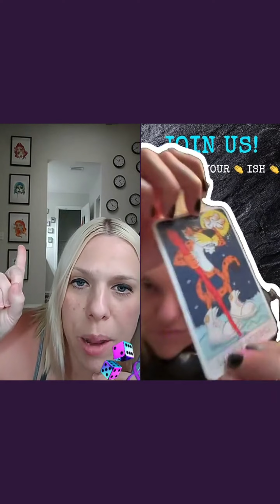Kate And Kat Live Ep. 129 Tiktok Live July 30, 2024 Dice And Cards with Chester Cheetah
On this episode of Kate and Kat Live, we have something silly and fun "Cheetos Flamin' Hot Cajun Tarot Cards"! We threw in some "Spirit Halloween Tarot", as well...but Cheetos' mascot, Chester was the REAL star, as we asked them for ALL the answers! Turns out Chester is REALLY about perspectives! Who knew? Not me or Kate, that's for sure! Anyway, feel free to follow along and utilize any of the healings that come up! Without further adieu, if you love bad bitches, and that's your fucking problem, on with the podcast!

Kat's book, ⁠⁠⁠⁠⁠⁠⁠⁠⁠⁠⁠⁠⁠⁠⁠⁠⁠⁠⁠⁠⁠⁠⁠⁠⁠⁠⁠⁠⁠⁠⁠⁠⁠⁠⁠⁠⁠⁠138 Healings From KatNBoots138⁠⁠⁠⁠⁠⁠⁠⁠⁠⁠⁠⁠⁠⁠⁠⁠⁠⁠⁠⁠⁠⁠⁠⁠⁠⁠⁠⁠⁠⁠⁠⁠⁠⁠⁠⁠⁠ Vol 2⁠⁠, is available for purchase @
Kat's book, ⁠⁠138 Healings From KatNBoots138 Vol 1⁠⁠, is available for purchase @
⁠⁠⁠⁠⁠⁠⁠⁠⁠⁠⁠⁠⁠⁠⁠⁠⁠⁠⁠⁠⁠⁠⁠⁠⁠⁠⁠⁠⁠⁠⁠⁠Kate's Oracle Deck, ⁠⁠⁠⁠⁠⁠⁠⁠⁠⁠⁠⁠⁠⁠⁠⁠⁠⁠⁠⁠⁠⁠⁠⁠⁠⁠⁠⁠⁠⁠⁠⁠⁠⁠⁠⁠⁠⁠⁠⁠⁠⁠⁠⁠⁠Kate and Kat's General Healings Oracle Deck⁠⁠⁠⁠⁠⁠⁠⁠⁠⁠⁠⁠⁠⁠⁠⁠⁠⁠⁠⁠⁠⁠⁠⁠⁠⁠⁠⁠⁠⁠⁠⁠⁠⁠⁠⁠⁠⁠⁠⁠⁠⁠⁠⁠⁠ available for purchase @
⁠⁠⁠⁠⁠⁠⁠⁠⁠⁠⁠⁠⁠⁠⁠⁠⁠⁠⁠⁠⁠⁠⁠⁠⁠⁠⁠⁠138 Daily Healing Prompts From KatNBoots138, A Time Travel Log Book ⁠⁠⁠⁠⁠⁠⁠⁠⁠⁠⁠⁠⁠⁠⁠⁠⁠⁠⁠⁠⁠⁠⁠⁠⁠⁠⁠⁠⁠⁠⁠⁠⁠⁠available for purchase @

Book a dual session with Kate and Kat, visit either of our websites.

For 1 on 1 trauma healing session with Katnboots you can